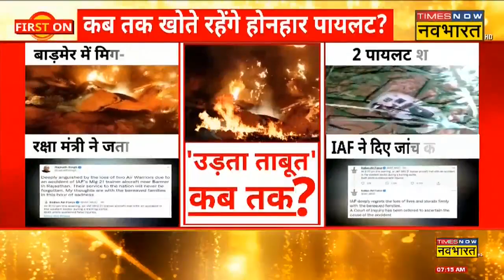MIG-21 Crash In Rajasthan: कब तक होते रहेंगे ऐसे हादसे? | Hindi News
MiG-21 Jet Crash In Rajasthan: राजस्थान के Barmer में MIG-21 Air Craft Crash हो गया है। इसमें सवार दोनों Pilot शहीद हो गये। हादसा इतना भयानक था कि विमान के परखच्चे उड़ गए और उसका मलबा करीब आधे किलोमीटर तक बिखर गया। Air Force ने दिए Court Of Enquiry के भी आदेश दिए हैं।